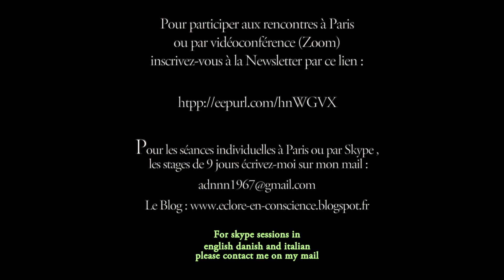En amont des histoires sur l'éveil retrouver sa propre souveraineté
Pour vous inscrire à ma Newsletter et recevoir les informations liées aux stages à venir et participer directement aux satsang par zoom ou sur place, inscrivez-vous sur ce lien :

Cela fait une vingtaine d’années que je partage le stage de 9 jours. durant celui-ci, j’ai l’occasion de partager les plus belles clés d’accès à notre vraie nature que je connaisse, afin que le mode de perception duel soit constamment remis en question et que l’expérience d’aperception, (la non séparation, l'unité, l'amour) soit vécue directement.
Les notions de causalité, de temps, de naissance et de mort, de localisation, d’espace, de libre arbitre, l’impression d’être une personne séparée, d’être l’acteur des actions, l’auteur des pensées, la notion de libre arbitre sont des croyances qui ont la dent dure. Elles sont le fondement même de notre civilisation mais aussi de toute la souffrance et de tous les conflits dans le monde.
Chacune des expériences proposées vous permet de discriminer entre ce que vous croyez et ce que vous voyez et de réaliser que vous êtes déjà la paix que vous cherchez.

Huangbo Xiyun, un maître Chán du 9 e siècle disait :

« Le sage s’appuie sur ce qu’il voit et pas sur ce qu’il croit. L’ignorant s’appuie sur ce qu’il croit et pas sur ce qu’il voit.
Voyez les choses telles qu’elles sont et ne vous préoccupez pas des autres ».
C’est ce que nous faisons pendant ces 9 jours.
Nous faisons appel tantôt à la voie de la connaissance, (de la discrimination ou du "retournement de la conscience") par divers outils des grandes traditions non duelles authentiques, quelles que soient leur origine.
Ceci afin de réaliser la sagesse en nous comme le dit Nisargadatta, « lorsque je vois que je ne suis rien », la Conscience sans forme.
Puis nous faisons appel à la voie du senti, que certains appellent la voie de l’amour, de l’unité (voie du Shivaïsme du Cachemire) ou de l’abandon, pour reconnaître que toute la manifestation est une expression de nous, même et surtout nos parts d’ombre, nos désirs et nos peurs inavouables, toutes ces identités que nous avons l'habitude de rejeter.

Connaissance et Amour : deux faces d’une seule et même réalité que Vous êtes.
Ramana Maharshi ne disait-il pas, pour réaliser le Soi il y a deux voies : L’investigation du Soi ou l’abandon à Dieu. Réaliser la vacuité de l’apparent sujet ou de l’apparent objet revient à révéler la même non dualité, le même amour que je n'ai bien sûr jamais cessé d'être, sauf en imaginaire.

En effet, au travers d’un certain nombre de procédures simples, efficaces, laïques et parfois extrêmement ludiques ( dont entre autres, les expériences de Douglas Harding de la Vision Sans Tête) ainsi que toute une panoplie de jeux de révélation, vous ramenant inexorablement au senti direct de l’expérience, vous apprenez à vous accompagner les uns les autres depuis le sentiment de manque jusqu’à la Plénitude que vous êtes déjà.

Le fait d'accompagner vos amis à partir de la Présence, à partir de la Vision Sans Tête, au cours du stage, permet en outre de plus facilement transposer cette nouvelle façon d'être et de vivre dans votre quotidien.
Voir à partir de notre vraie nature est d’une simplicité incroyable. Vivre constamment à partir d’elle est le défi d’une vie.

Paris 2022 :

À travers différentes approches, grâce à des méditations guidées, et à l’aide d’outils pédagogiques très concrets, Dan nous amène à re-découvrir l’évidence de qui nous sommes vraiment, et à remettre en question nos croyances limitantes, nos zones d’ombre, nos conditionnements, et tout cela avec une incroyable douceur et lucidité.

Il y avait une magnifique atmosphère de groupe, bienveillante et sécurisante, tout en étant chacun pris en charge selon nos sensibilités et besoins particuliers.

Un miracle, ce stage de 9 jours ! Le retour à l’émerveillement d’être !